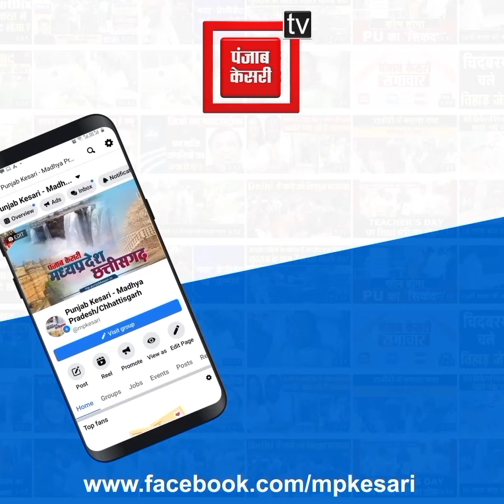चीते की मौत पर झल्लाए नेता प्रतिपक्ष गोविंद सिंह- करोड़ों खर्च किए गए फिर भी खाने को तरस रहे चीते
Also Watch ►